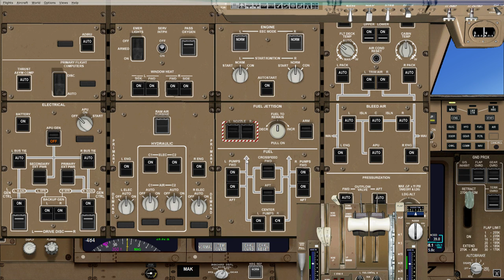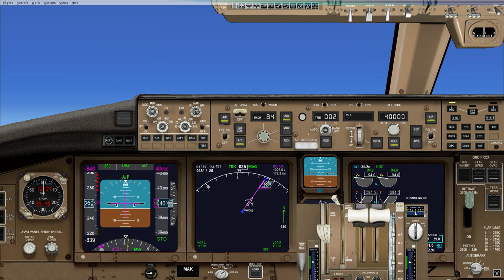MATTSIM 2019 SIMULATION.....Addis to DUBAI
MATTSIM 2019
ADD TO DXB
B777